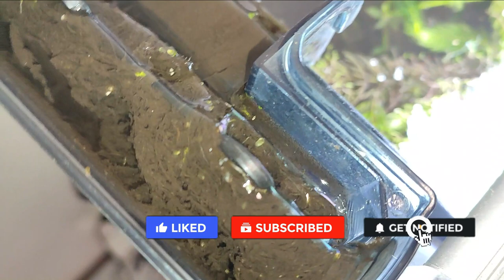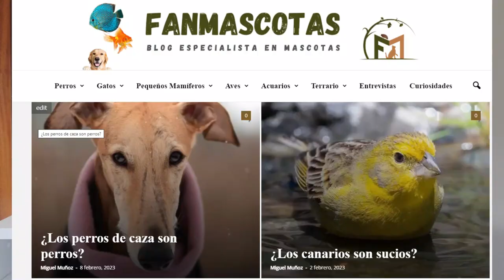AGUA del ACUARIO vista al microscopio 🔬 | Microorganismos acuáticos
El agua del acuario, está cargada de microorganismos de lo más singulares y que pueden hacer enfermar a los peces. Cojo una muestra de agua, y la analizo al microscopio para ver qué seres microscopicos viven en él.
El resultado llamará poderosamente tu atención.

 (Blog ganador del premio 20 blogs al mejor blog de educación por el periódico 20 Minutos).
(Blog dos veces finalista al mejor blog de mascotas por el periódico 20 Minutos)
👉 NUESTRO LIBRO: REFLEXIONES ENTRE MASCOTAS ¡Échale un vistazo!
↓ ¿QUIERES CONOCERNOS MÁS?
 ¡Gracias por seguirnos!